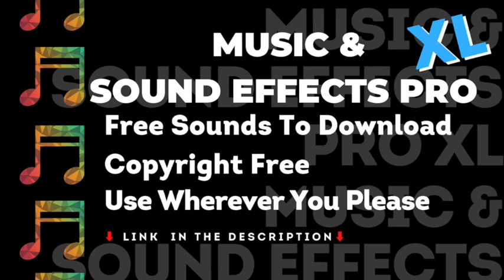Desert Wind Sound Effect, Desert Howling Wind - No Copyright, FREE Sound Effects, Royalty Free